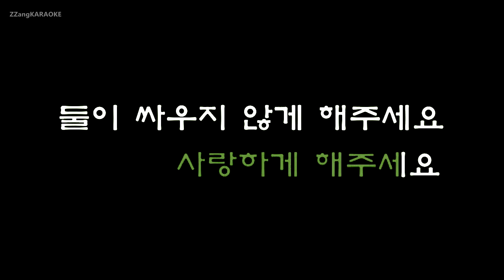[짱가라오케/원키/노래방] 에이핑크(Apink)-우리 그냥 사랑하게 해주세요 (보스를 지켜라 OST) [ZZang KARAOKE]